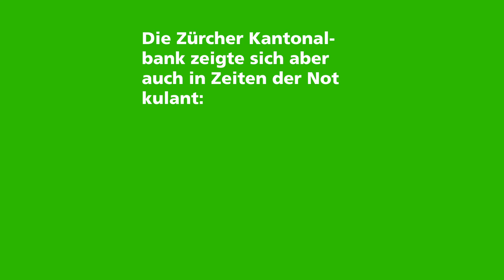Geht der Bank das Bargeld aus?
Mit dem Beginn des ersten Weltkrieges kam der Run auf die Sparkonten. Alle wollten in diesen unübersichtlichen Zeiten lieber über Bargeld als über Sparkonten verfügen. Doch so viel Bargeld wie es Guthaben gab, existierte gar nicht. Auf Anweisung der Nationalbank musste auch die Zürcher Kantonalbank ihre Auszahlungen schrittweise auf nur noch 50 Franken pro Monat und Sparbuch beschränken.